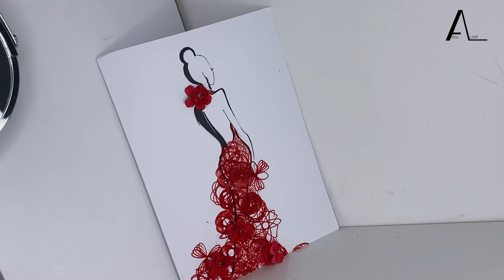red creative dress illustration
I will show you drawing idea of new unique style fashion illustration.